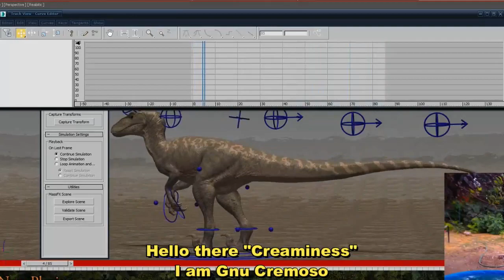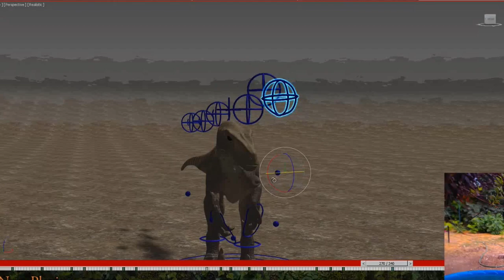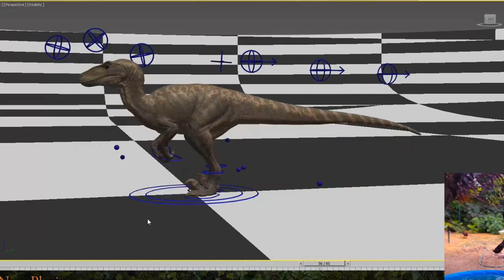Tá muito Lindo | The Isle | Novidades Quentíssimas #15